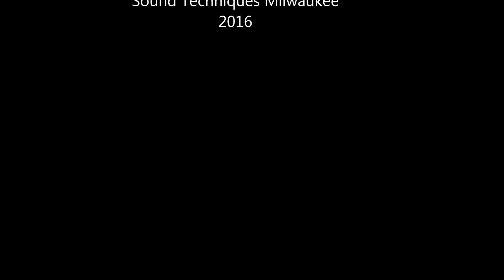Cherry Cherry - Tom Perlongo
Cover of Cherry Cherry. Written and originally recorded by Neil Diamond.